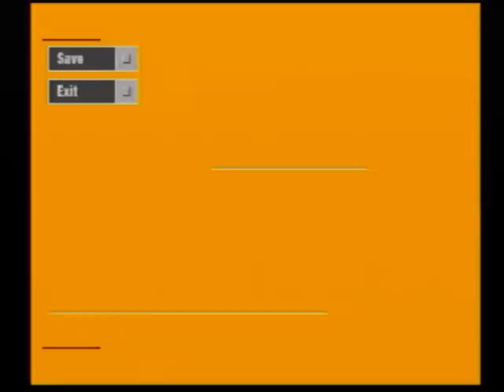実況 リッジレーサーTYPE4（R4）を最初からプレイその4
あーーーーーーー＼（＾０＾）／間違てリタイヤ押してもたーーーーーーやべぇーーーーーパネェーーーーーーーーーーー！！！！！！